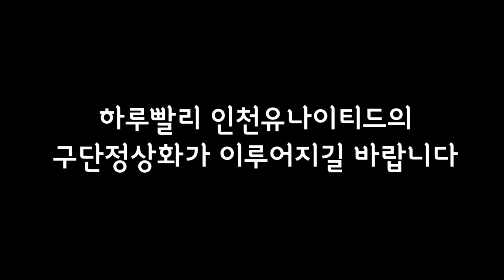[인모것tv] 180315 인천 팬들의 구단정상화를 위한 외침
인천팬들은 구단이 정상적으로 돌아가길 바라고 있습니다
구단을 비정상적으로 돌아가게 하는 대표이사는
이 외침을 외면하면 안됩니다